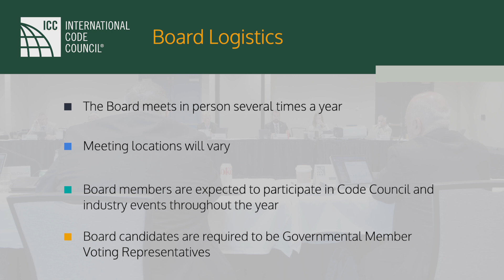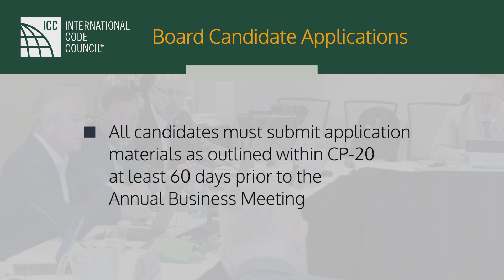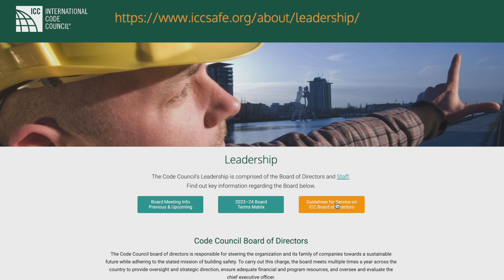Get Involved: Code Council Board of Directors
The Code Council board of directors is responsible for steering the organization and its family of companies towards a sustainable future while adhering to the stated mission of building safety.

To carry out this charge, the board meets multiple times a year across the country to provide oversight and strategic direction, ensure adequate financial and program resources, and oversee and evaluate the CEO. Our leadership page includes previous and upcoming board meeting details, the board terms matrix and brief backgrounds on all board members and staff leaders and a detailed overview of board service.